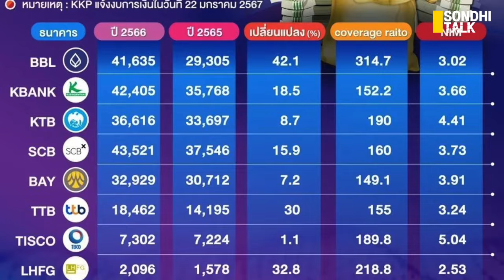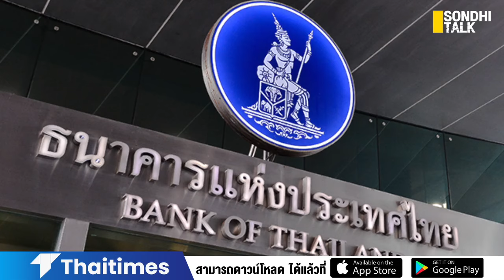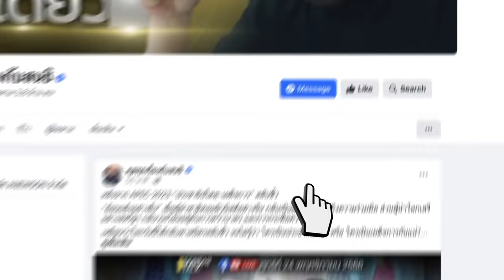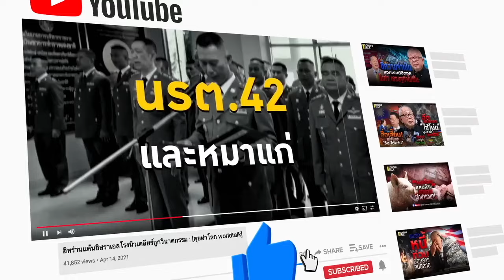ผีหิวเงิน คนเบื้องหลังวิกฤตเศรษฐกิจ : Sondhitalk (ผู้เฒ่าเล่าเรื่อง) EP.263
นายแบงก์ผีหิวเงิน บนความทุกข์ยากประชาชน